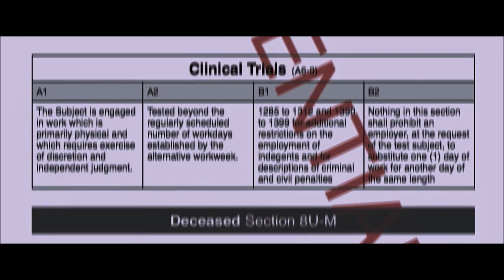Venom - Desolator Tribute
Here is a brand new video for the best Marvel movie of 2018, featuring the song used in the second trailer.